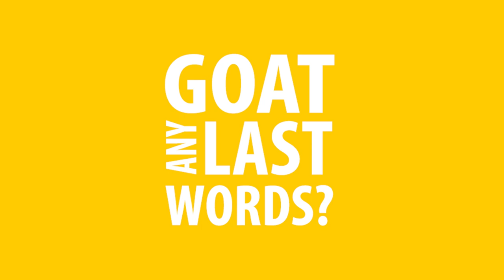Goat Any Last Words Podcast | Episode 3: Indonesia AirAsia Flight 8501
In this week's podcast, CI Mee and Sgt White do a deep dive into the 2014 tragedy involving Indonesia AirAsia Flight 8501. From malfunctions, black box transmissions and the actions the pilots took before the unthinkable happened.

Goat Any Last Words? is a podcast tailored especially for any UK Air Cadet eager to learn and laugh. GALW covers all sorts of topics, such as Duke of Edinburgh stories, space exploration, aircraft recognition and more! Presented by CI Mee and Sgt White of 361 Gateshead Squadron.

Follow CI Mee, LGBT+ Rep and Mental Health Lead for Durham & Northumberland Wing on Twitter